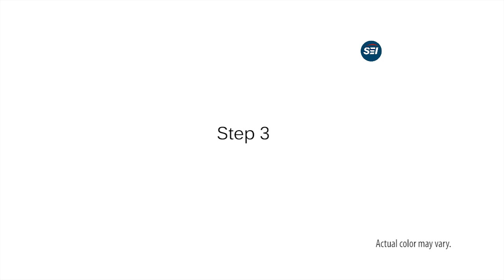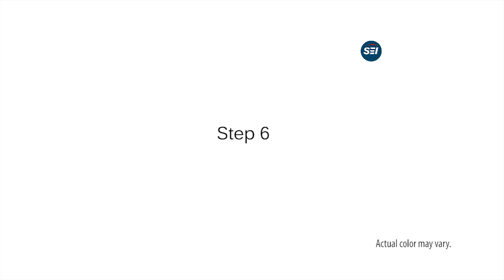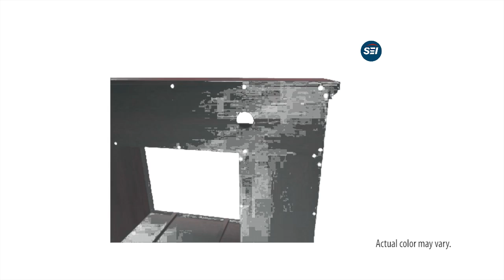FE9398: Creston Media Fireplace - Cherry Assembly Video